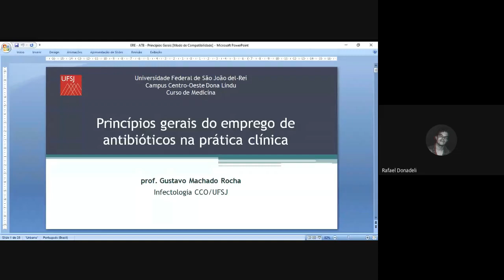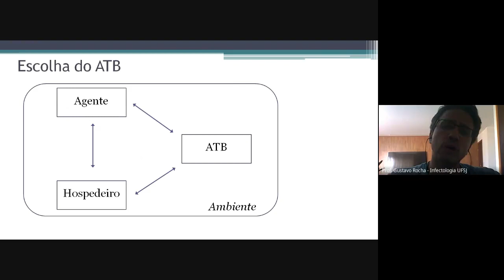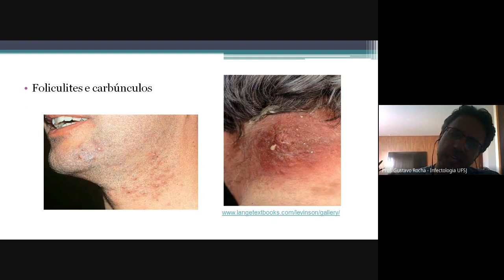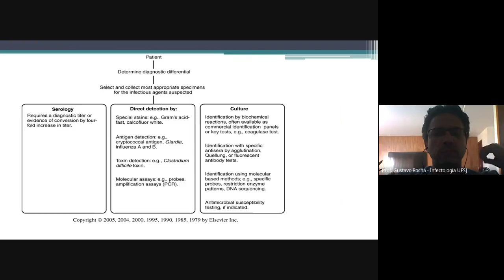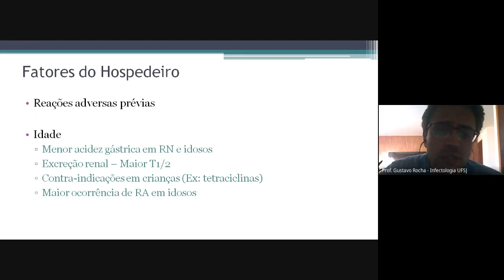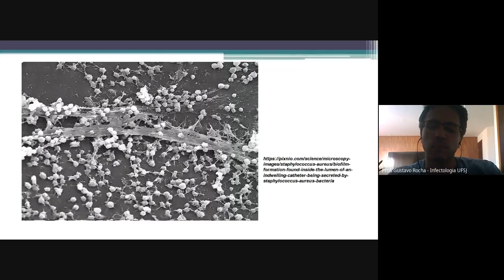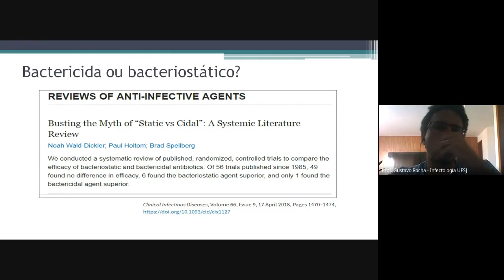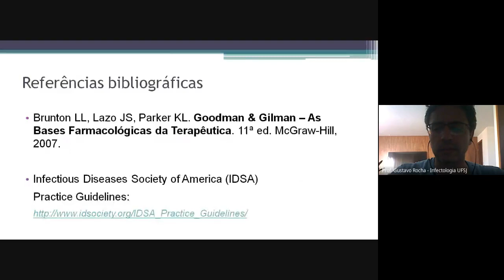DIP ATB - Princípios gerais do emprego de antibióticos na prática clínica - prof Gustavo Rocha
Aula sobre os princípios gerais para a escolha e o emprego de antibióticos na prática clínica.
Aula direcionada para estudantes de Medicina e outros profissionais da área da saúde.